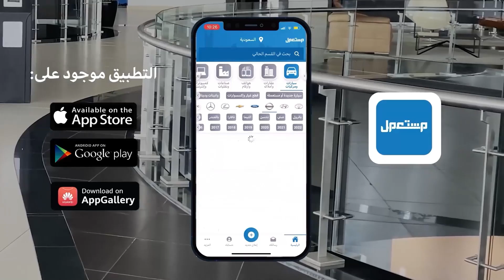أسعار سيارات بنتلي 2022 شامله الضريبة عند وكالة ساماكو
ووش تبون نغطي لكم التغطية الجاية؟ اكتبولنا في التعليق"

00:00 مقدمة
00:37 فلاينج سبير
01:27 كونتيننتال جي تي
02:26 كونتيننتال جي تي الكشف
03:06 بنتايجا